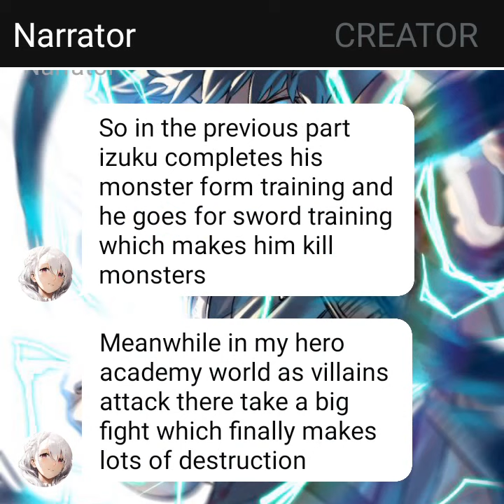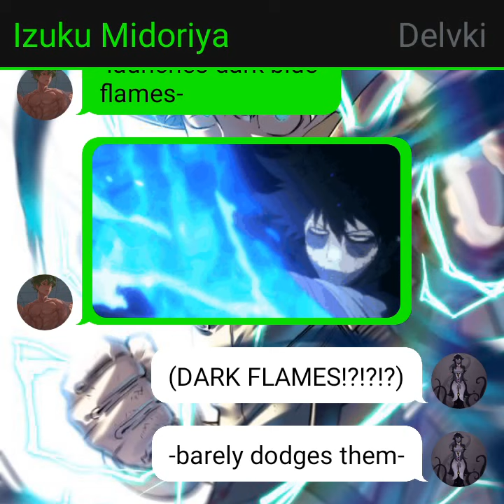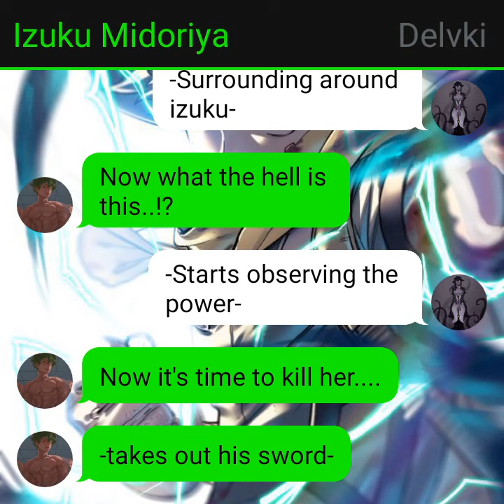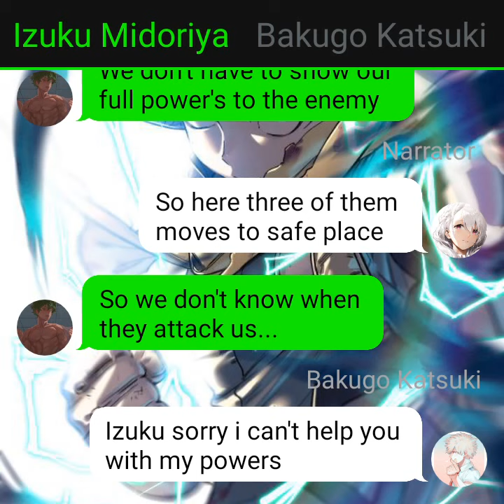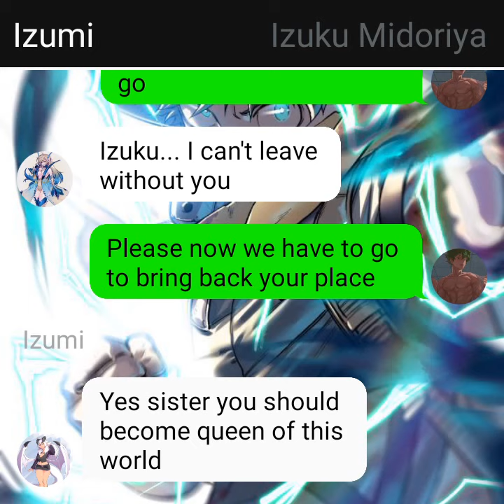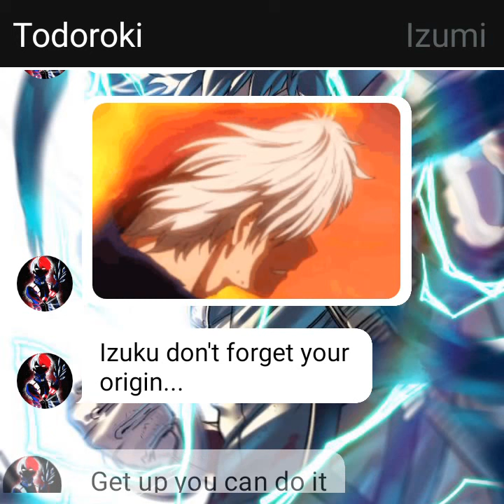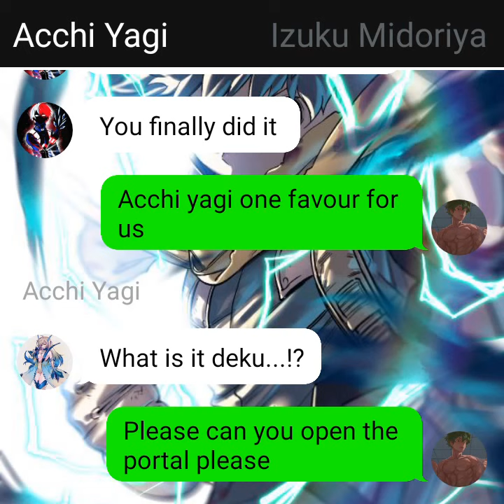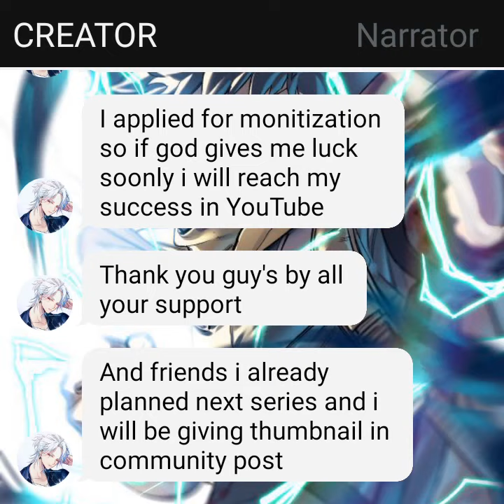DEKU IN FEM MONSTER WORLD~{DEKU X MONSTER HAREM}~{PART 5}~TEXTING STORY